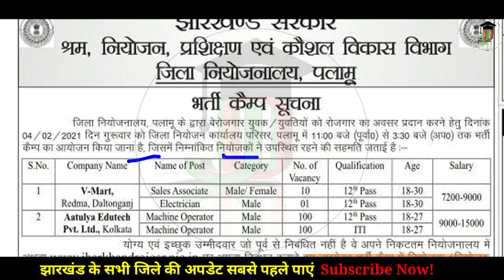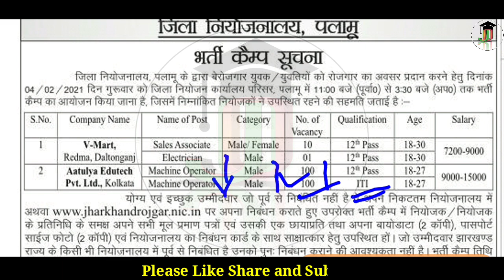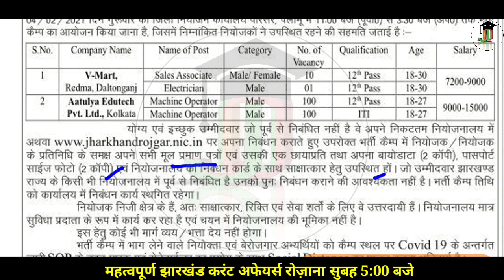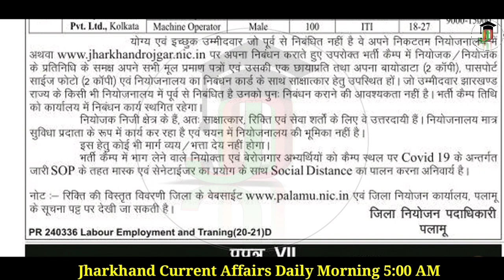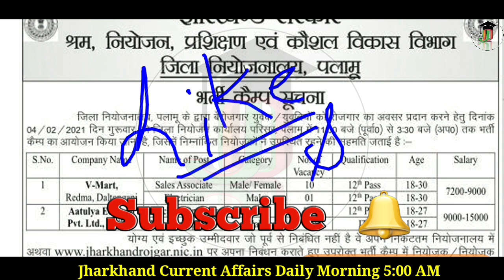रोजगार मेला पलामू में सीधी भर्ती | Rojgar mela update Jharkhand 2021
Jharkhand rojgar mela update 2021 | Rojgar mela update Jharkhand 2021 | Jharkhand rojgar mela 2021 |

ONNET JHARKHAND
  ---An Initiative of your Success...✍